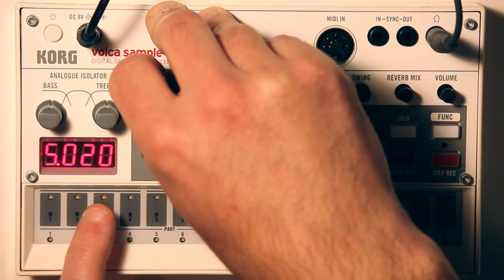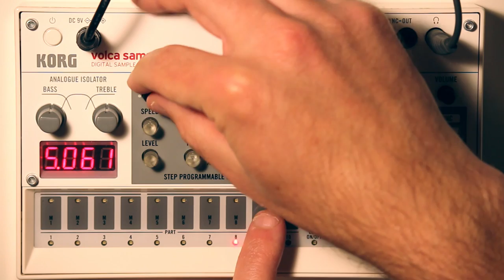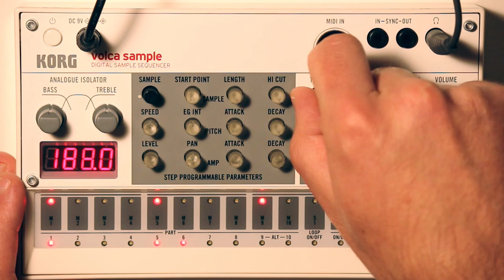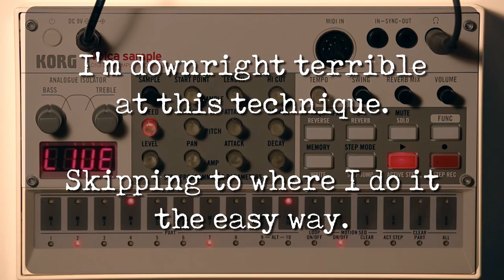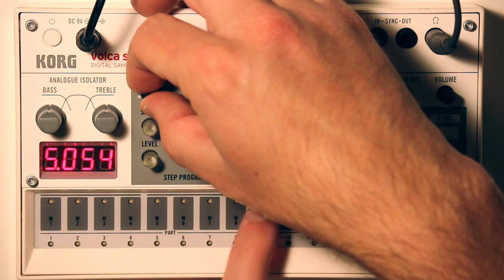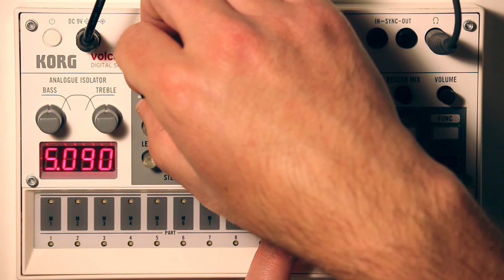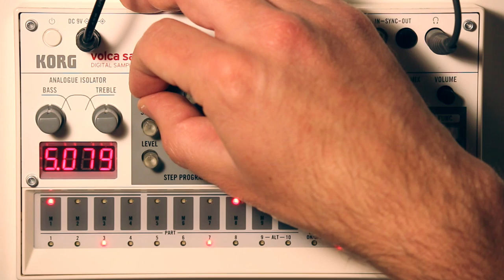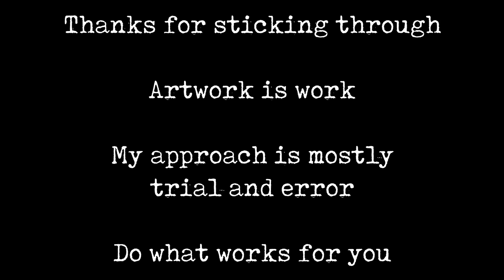7 Volca Sample - making a song from scratch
In this video I start from a blank slate and write a song from scratch, offering tips and insights into the way I go about songwriting with the Volca Sample. There are many other valid workflows as well! This is just what works for me. Take whatever advice you like, and leave the rest.

Thank you to mysurface1 for creating this awesome sample pack!